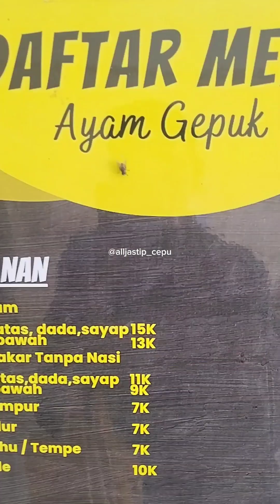Nasi ayam dada gepok sambel mntah 💵15k 📍Jln diponegoro / sanpimnya dr Lukas